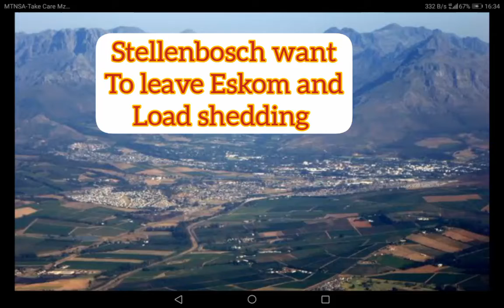Stellenbosch Municipality Planning To Leave Eskom and Load Shedding For Good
Stellenbosch Municipality Want to leave Eskom and it's load shedding. They want to generate their own power. Power will be sourced from IPP's.